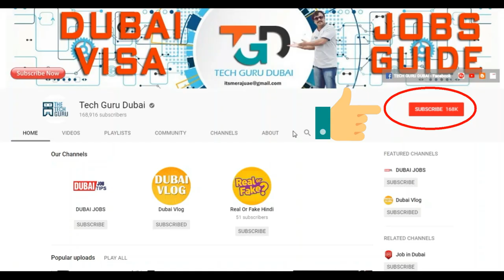दुबई लॉकडॉउन और रमज़ान - अभी आना सही रहेगा ?| Hindi Urdu | Tech Guru Dubai Jobs